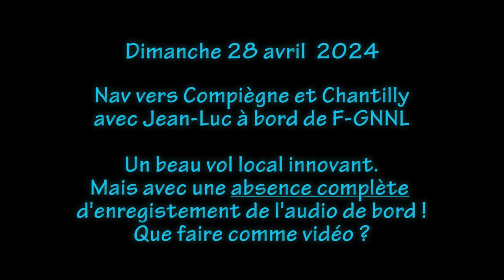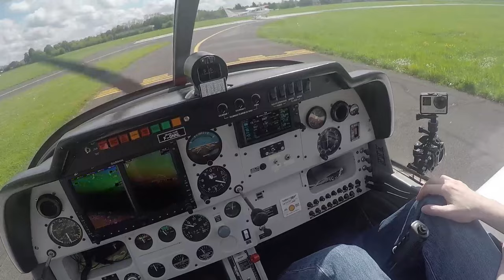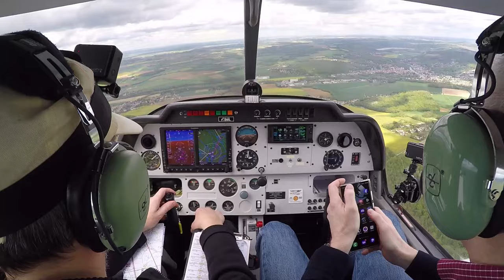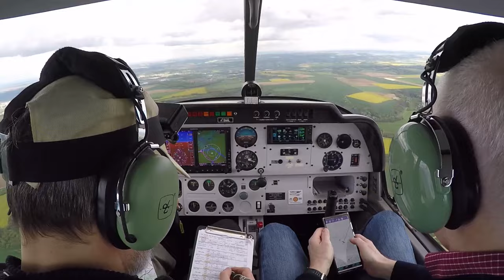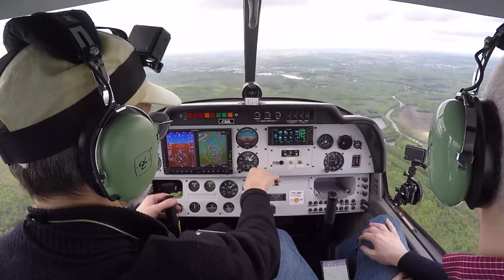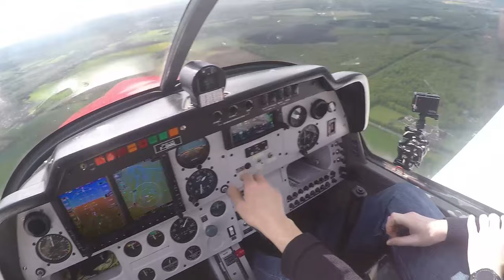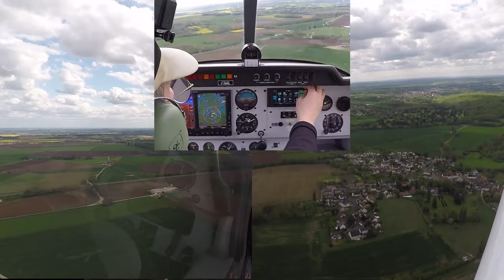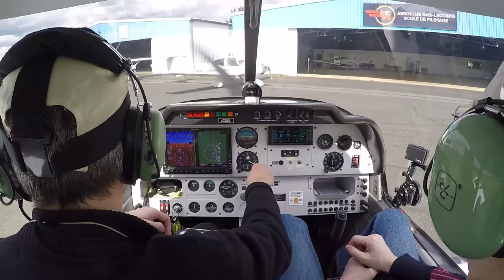Nav vers Compiègne et Chantilly - 28/04/2024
ATTENTION, gros problème dans cette vidéo : il n'y a PAS d'audio cockpit
j'ai fais une mauvaise manipulation au début et l'enregistrement s'est arrêté avant même le démarrage du moteur.
J'aurais ou, et même dû, le voir peu après en réglant le volume mais j'ai complètement raté l'occasion.

Finalement j'ai tout de même réalisé le montage car le vol en valait vraiment le coup mais c'est au pris d'un perte d'intérêt / ambiance considérable (à mon sens).
Pour compenser cela, j'ai ajouté quelques "voix off" ici et là, ainsi que des "encart" de texte, carte ou images.
J'espère que cela permettra d'apprécier un tant soit peu cette vidéo.

Cette activité s'est avéré un peu plus chronophage que le montage habituel et comme je ne disposais que d'un temps réduit, le dernier tiers du retour, après le survol de Chantilly, a été réalisé en (très) longues séquences multi-caméra sans audio ni autres ajout.

Pour aider à choisir les séquences à voir, j'ai complété le temps chrono ci-dessous d'information complémentaire pour désigner les séquences audio/info et précisé, en 3ème élément, la durée de séquence, c'est à dire le temps entre le début de la séquence et la séquence suivante.

Exemple
01:09:30 vers Chantilly 00:03:45
Comprendre que la branche vers Chantilly commence au chrono 1h09'30" et dure 3'45"
Donc vous pouvez considérer que cette durée est courte pour la regarder en entier, ou pas et donc l'accélérer.
D'ailleurs on voit qu'il y a dans cette branche 4 ajouts d'info complémentaire...

J'espère que l'explication est assez claire.

Désolé donc pour cette terrible erreur qui massacre la vidéo, mais il est très difficile d'échapper à la loi de Murphy !!
Ou en des termes plus aéronautique, de contourner le (problème) du facteur humain, il est ici à l'oeuvre dans toute "sa splendeur".
L'humilité est toujours de mise, mais c'est dur à accepter malgré tout.

Certes cette une erreur de "voyant" moins grave que celle de l'an passé (vol du 16/07/2023 terminé à Château Thierry pour cause de "voyant orange", je vous laisse découvrir). En écrivant cela, je me rends compte que ce vol-ci est d'ailleurs la reprise du vol de l'an dernier et qu'il y a ENCORE un problème lié à un voyant... HORREUR !! :-))

N'hésitez pas à dire si ce type de montage est supportable ou non, présente un intérêt et/ou si ces type d'additif en voix OFF ou image carto sont une bonne idée qui pourrait être intégrée dans des vidéos normales ?!

Bon visionnage à défaut d'un bon vol.

Chrono Détails durée séquence
00:00:00 intro
00:01:37 pré roulage (montage normal) 00:04:56
00:05:18 audio seule
00:06:33 roulage carbu-attente 00:02:31
00:07:35 audio seule
00:09:04 point attente 00:06:59
00:14:13 audio seule
00:15:58 audio seule
00:16:03 décollage 00:01:51
00:17:54 vent arrière et sortie 00:05:22
00:18:40 audio seule
00:21:49 audio seule
00:23:05 audio seule
00:23:16 vue gauche / transit crécy 00:02:23
00:24:06 Info + audio
00:25:09 Info + audio
00:25:39 transit LFPK 00:01:15
00:26:54 vers LFFH 00:08:41
00:29:00 Info seule
00:34:13 Info + audio
00:35:16 Info seule
00:35:35 vers Blanzy (Info + audio) 00:05:25
00:39:20 Info + audio
00:41:00 vers Bucy 00:05:45
00:41:18 Info + audio
00:42:32 audio seule
00:42:48 audio seule
00:43:06 Info seule
00:46:45 vers Rotonde (audio) 00:10:30
00:48:18 audio seule
00:53:34 audio seule
00:55:27 audio seule
00:57:09 Info seule
00:58:25 audio seule
00:57:15 vers LFAD 00:04:00
00:59:43 Info + audio
01:00:38 audio seule
01:01:15 vers Senlis 00:08:15
01:01:19 audio seule
01:05:43 audio seule
01:06:54 Info seule
01:07:52 Info seule
01:08:54 Info seule
01:09:30 vers Chantilly 00:03:45
01:12:07 Info seule
01:12:14 Info seule
01:12:38 Info seule
01:12:58 Info seule
01:13:15 vers Parc Astérix 00:02:00
01:14:11 Info seule
01:15:00 Info seule
01:15:15 vers Le Plessis 00:03:00
01:15:43 Info + audio
01:17:38 Info seule
01:18:15 vers Meaux 00:07:45
01:18:30 audio seule
01:26:00 vers Echo (+audio) 00:05:00
01:31:00 Atterrissage / sol 00:08:45
01:39:45 reprise audio / débrief 00:01:20
01:41:05 FIN

publiée 04/05/24à 23h10